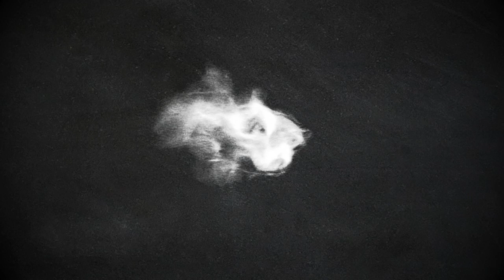2015 Oregon State Football Intro Video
The video that is played just as the Beavers are ready to take the field at Reser Stadium. It made its debut on Sept. 4, 2015 against Weber State.